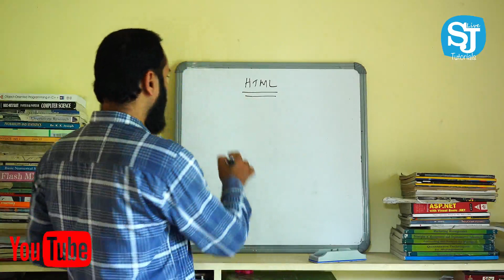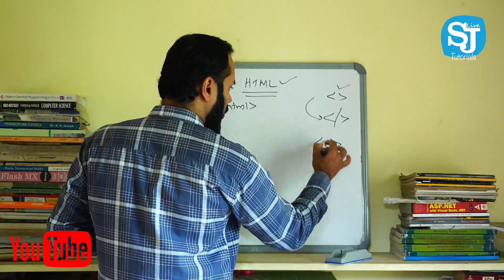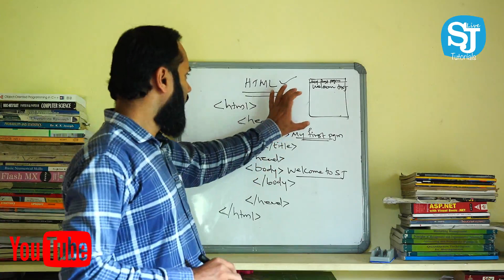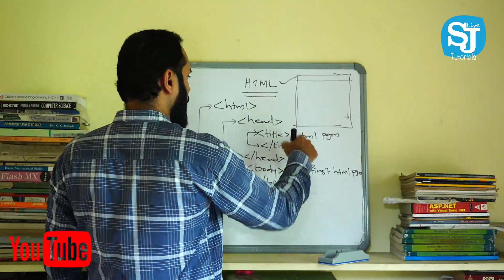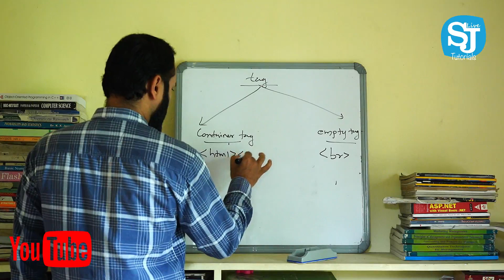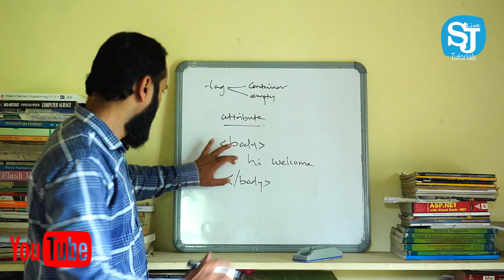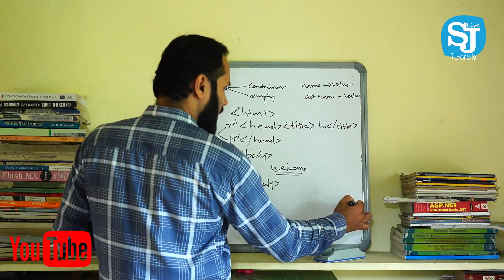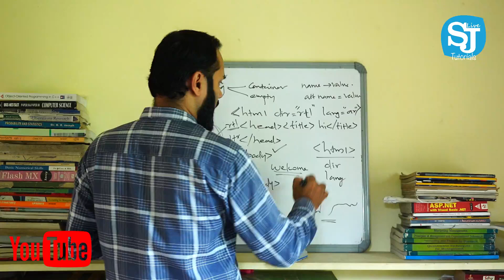Calicut University Fifth Semester BSc CS / BCA Web Programming Using PHP | University Of Calicut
In this video series  is the first part of Unit I of the paper 'WEB PROGRAMMING USING PHP' of V Semester B.Sc Computer Science/BCA of University of Calicut. It is based on the B.Sc Computer Science/BCA Syllabus 2017 Admn onwards.